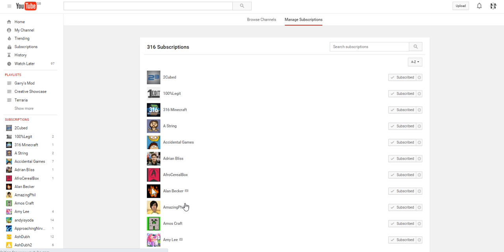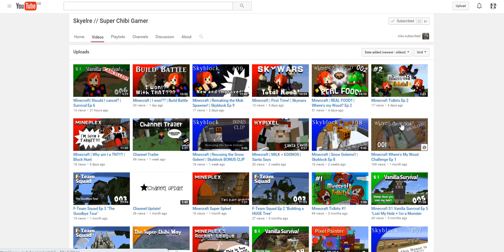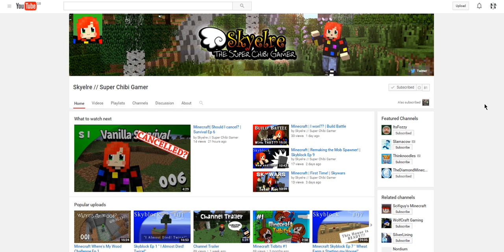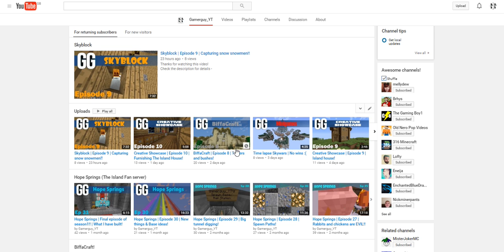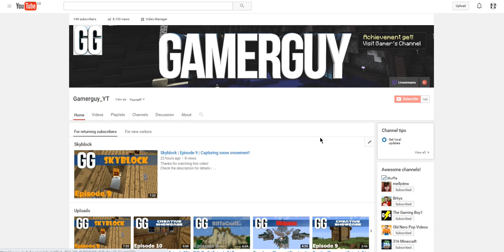SHOUTOUT TO SKYELRE! & updates!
This video was meant to be uploaded on saturday so the update is 2 days out of date but still important :)